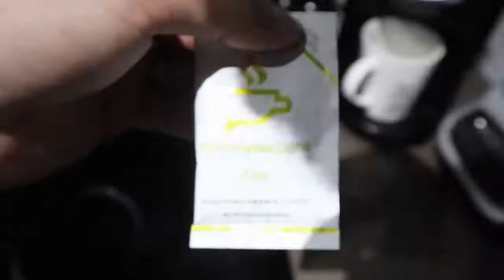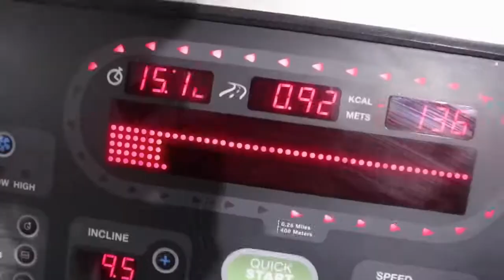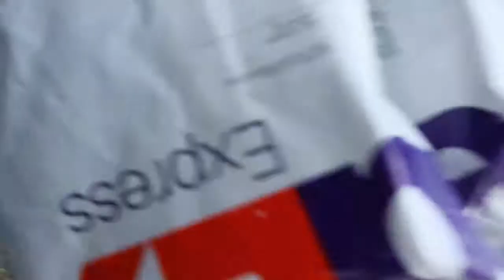Bodybuilding and Fitness Experts | HEALTHY LIVING | protein, creatine, test booster, fat burner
BEST SUPPLEMENTS FOR BUILDING MUSCLE | HEALTHY LIVING | protein, creatine, test booster, fat burner

Here is my supplement guide to gaining lean muscle ? and shredding fat ?? while maintaining a healthy lifestyle ? PLEASE let me know what you think and SHARE Tne video with anyone who is curious about supplementing ??

We are Bodybuilding and Fitness Expert. Your change is our obsession. We are your fitness coach, your nutritionist, your supplement master, your lifting accomplice. We give the innovation, instruments, master assessment and items you have to consume fat, form muscle and turn into your best shape.

We Help Our Visitors Their Health, Fitness And Appearance Goals Through Information, Motivation, And Supplementation.